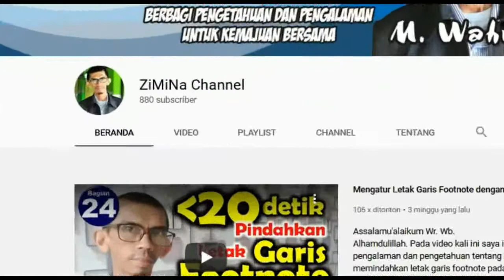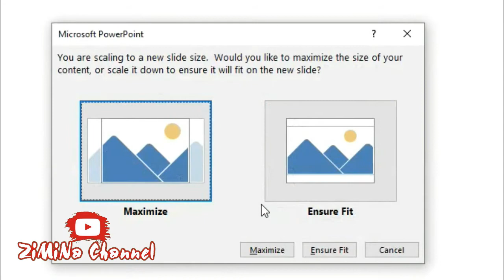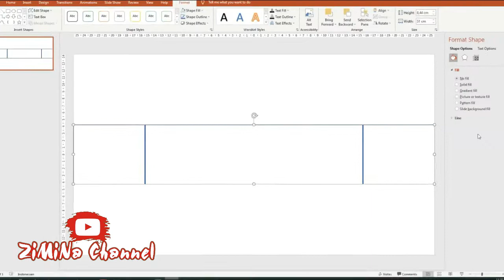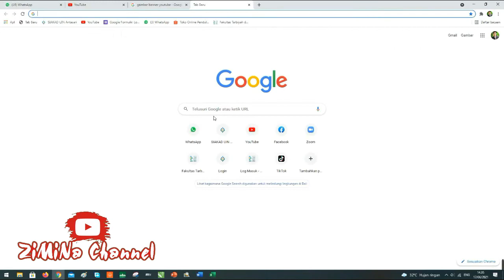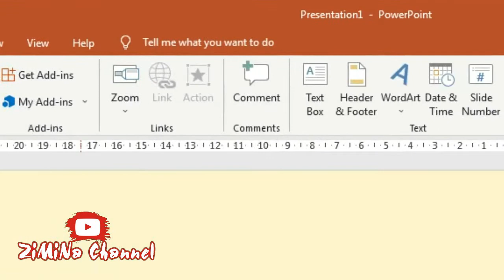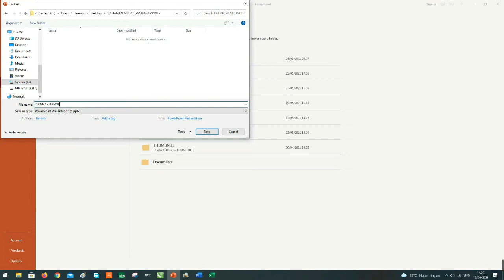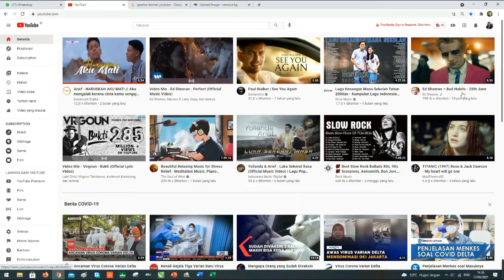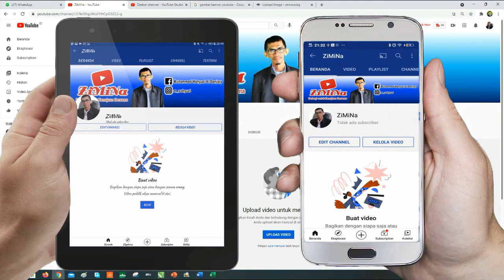Cara Mudah Belajar Membuat Gambar Banner Channel YouTube Ukurannya Pasti Pas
Gambar banner channel youtube dalah gambar pada bagian atas branda channel toutube kita. Ini salah satu atribut channel yang juga perlu kita buat semagus dan semenarik mungkin sesuai keinginan dan kreativitas kita masing-masing. Oleh karena itu, pada video kali ini saya ingin berbagi kepada teman-teman bagaimana cara membuat gambar banner channel youtube dengan ukuran yang pasti pas jika kita pasang pada branda channel kita hanya menggunakan microsoft powerpoint. Jika teman-teman tonton sampai selesai, Insya Allah teman-teman akan bisa membuat sendiri gambar banner channel youtube ini seuai keinginan teman-teman. Semoga apa yang saya bagikan dalam video ini bermanfaat untuk teman-teman semua. Aamiin.